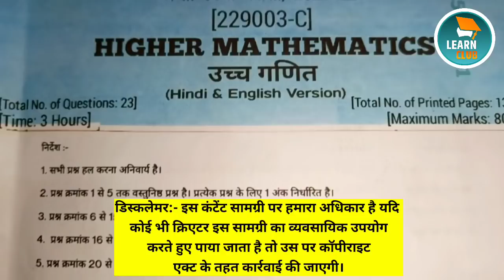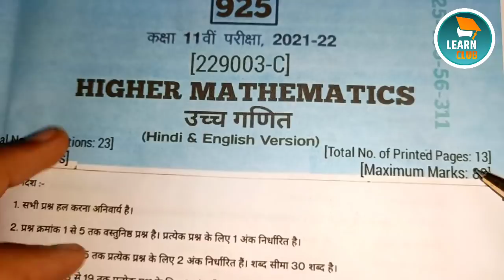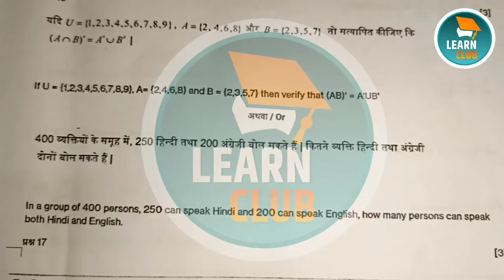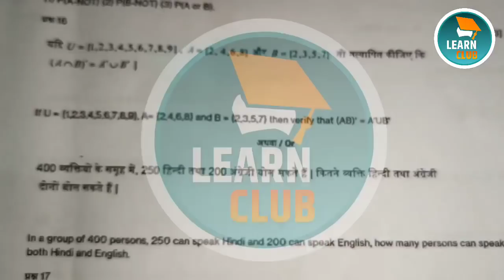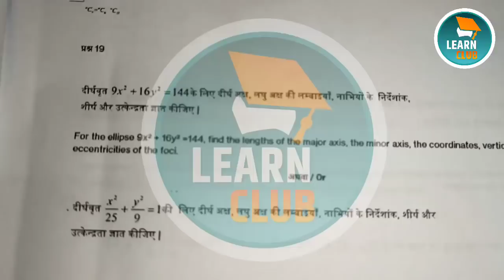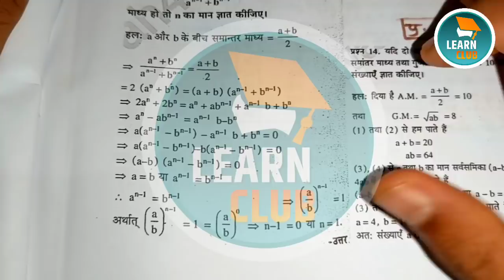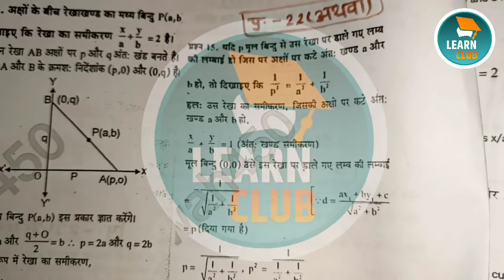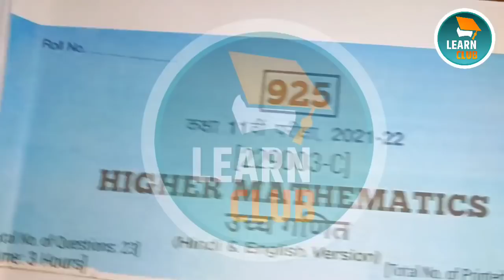ganit ka 💯 real paper 11th class 2022 set b full solved |class 11th maths paper 2022 mp board